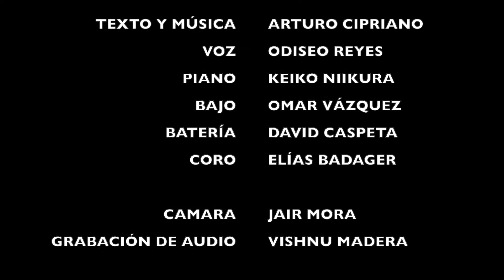Ciprianodonte | Boca de Trapo